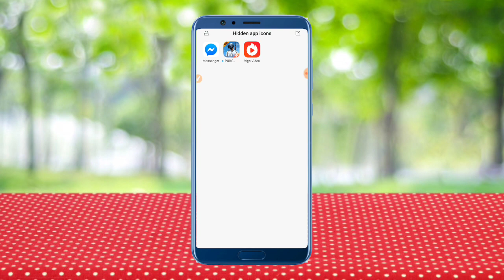Pubg Lite Me login Kaise Karen | Pubg Lite Me Account Kaise Banaye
Hello friends
Main is video me Pubg Lite Me login Kaise Karen ? Pubg Lite Me Account Kaise Banaye ? Ke bare me btaya hai /

▶️Pubg Gaming controller